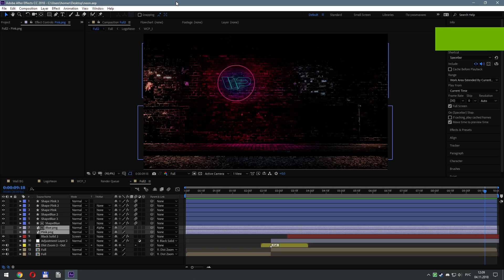Desktop 2018 11 04 12 09 27 12